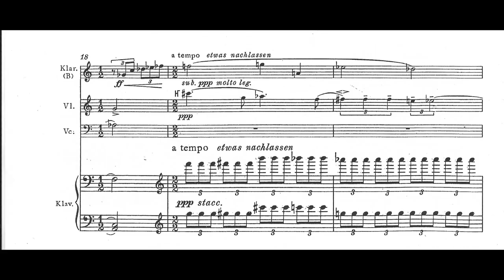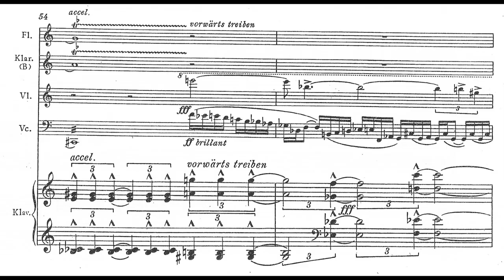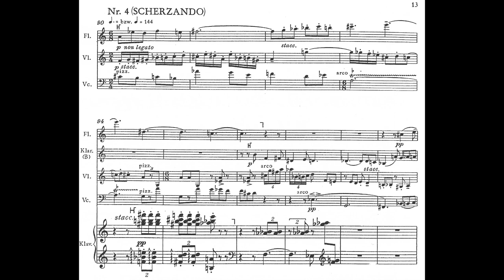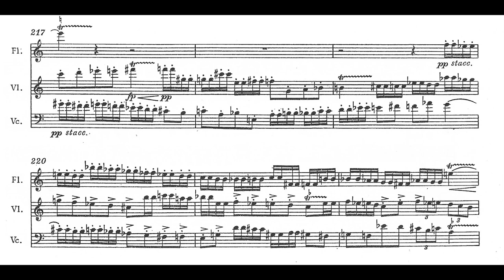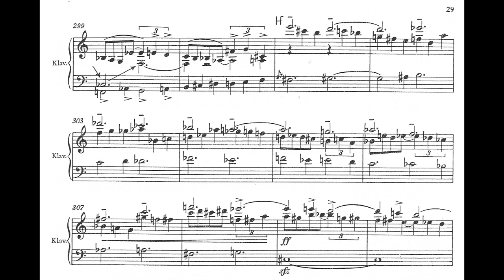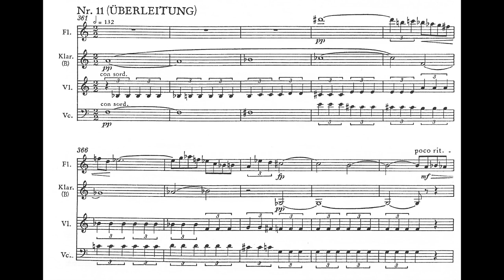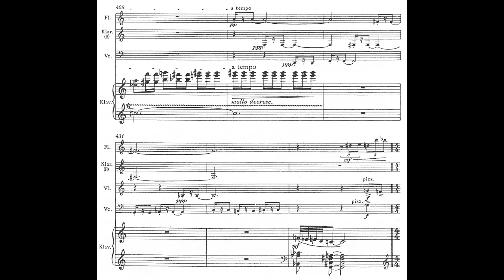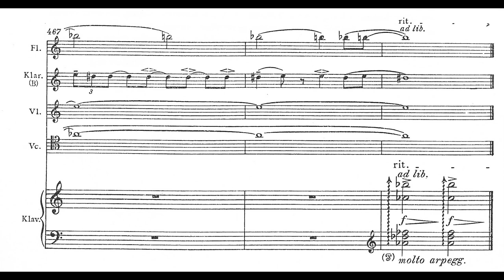Hanns Eisler - Fourteen Ways to Describe Rain for Ensemble, Op. 70 (1940-41) [Score-Video]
Hanns Eisler - Vierzehn Arten den Regen zu Beschreiben Variationen (Fourteen Ways to Describe Rain) for Flute, Clarinet, Violin, Viola, 'Cello and Piano, Op. 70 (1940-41)

Naoise o' Brian, flute
Nur Ben Shalom, clarinet
Guillaume Faraut, violin
Jun Ohta, viola
Claudio Bohorquez, 'cello
Jonathan Aner, piano
Manuel Nawri, conductor